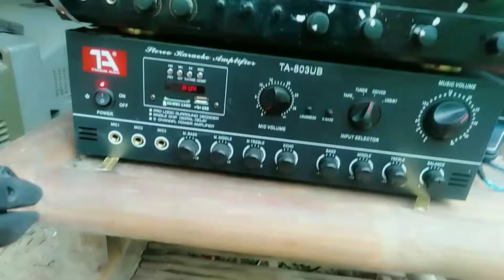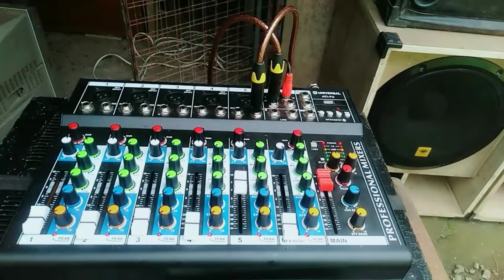Sound check|Simple sound system set-up.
Testing simple sound system setup.